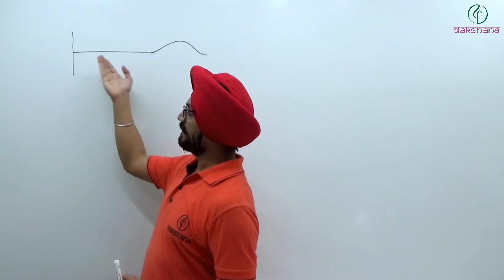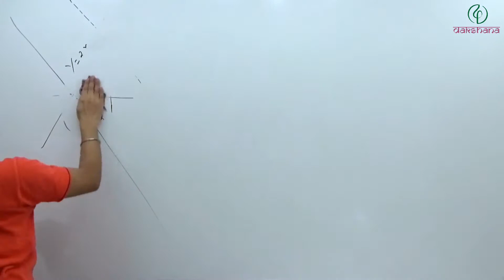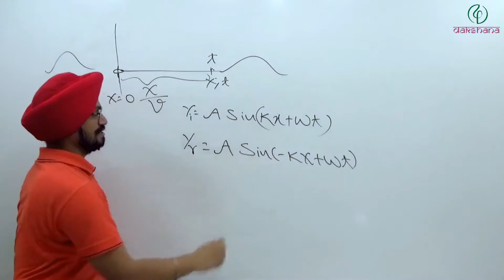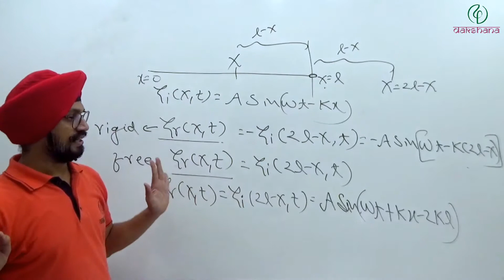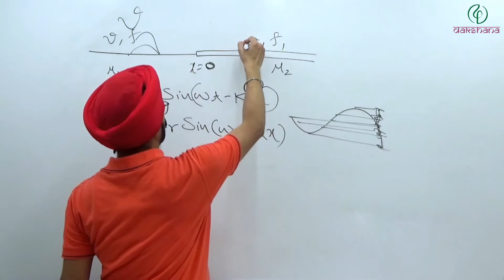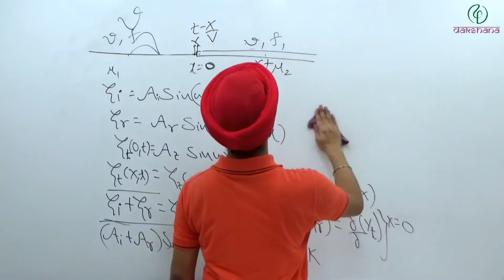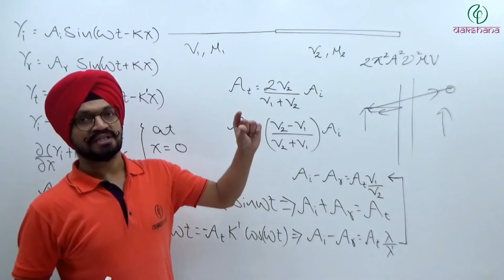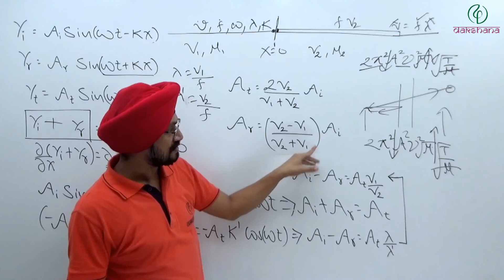JEE | Physics | String Waves | L 09 | Pradeep Singh